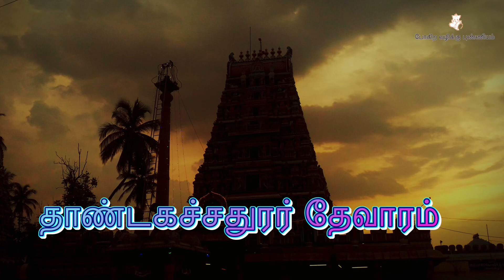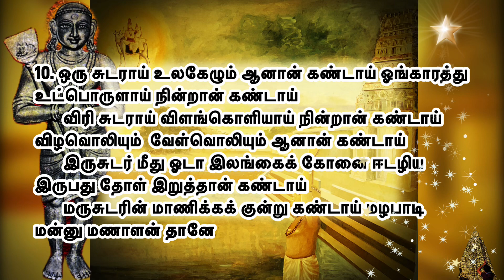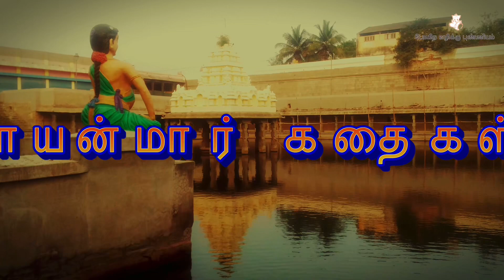திருமழபாடி l தாண்டகச்சதுரர் தேவாரம் l திருத்தாண்டகம் l Tirumurai 6-39 l Thirumazhapadi pathigam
திருமழபாடி பதிகம் l திருமழபாடி தேவாரம் l திருமழபாடி அப்பர் தேவாரம் l Thirumazhapadi pathigam l Thirumazhapadi thevaram l Thirumazhapadi appar thevaram

Video contents:
00:00 Intro
00:31 திருமழபாடி பதிகம் முன்னுரை
01:05 1. நீறேறு திருமேனி உடையான் கண்டாய் நெற்றி
01:46 2. கொக்கிறகு சென்னி உடையான் கண்டாய்
02:25 3. நெற்றித் தனிக்கண்ணுடையான் கண்டாய்
03:02 4. அலை ஆர்ந்த புனல் கங்கைச் சடையான் கண்டாய்
03:40 5. உலந்தார் தம் அங்கம் அணிந்தான் கண்டாய்
04:20 6. தாமரையான் தன் தலையை சாய்த்தான் கண்டாய்
05:01 7. நீராகி நெடுவரைகள் ஆனான் கண்டாய் நிழலாகி
05:37 8. பொன்னியலும் திருமேனி உடையான் கண்டாய்
06:12 9. ஆலாலம் உண்டு உகந்த ஆதி கண்டாய் அடையலர்
06:53 10. ஒரு சுடராய் உலகேழும் ஆனான் கண்டாய் ஓங்காரத்து

திருமழபாடி பதிகம்  - திருத்தாண்டகம் - திருமுறை 6-39

பதிக எண்: 6.39                    மழபாடி                    திருத்தாண்டகம்

பாடல் 1:
       நீறேறு திருமேனி உடையான் கண்டாய் நெற்றி
மேல் ஒற்றைக்கண் நிறைந்தான் கண்டாய்
       கூறாக உமைபாகம் கொண்டான் கண்டாய்
கொடிய விடம் உண்டு இருண்ட கண்டன் கண்டாய்
       ஏறேறி எங்கும் திரிவான் கண்டாய் ஏழுலகும்
ஏழ்மலையும் ஆனான் கண்டாய்
       மாறானார் தம் அரணம் அட்டான் கண்டாய்
மழபாடி மன்னு மணாளன் தானே

பாடல் 2:
       கொக்கிறகு சென்னி உடையான் கண்டாய்
கொல்லை விடையேறும் கூத்தன் கண்டாய்
       அக்கு அரை மேல் ஆடலுடையான் கண்டாய் அனல்
அங்கை ஏந்திய ஆதிகண்டாய்
       அக்கோடு அரவம் அணிந்தான் கண்டாய் அடியார்கட்கு
ஆரமுது ஆனான் கண்டாய்
       மற்றிருந்த கங்கைச் சடையான் கண்டாய் மழபாடி
மன்னு மணாளன் தானே

பாடல் 3:
       நெற்றித் தனிக்கண்ணுடையான் கண்டாய்
நேரிழையோர் பாகமாய் நின்றான் கண்டாய்
       பற்றிப் பாம்பாட்டும் படிறன் கண்டாய் பல்லூர்
பலி தேர் பரமன் கண்டாய்
       செற்றார் புரம் மூன்றும் செற்றான் கண்டாய்
செழு மாமதி சென்னி வைத்தான்  கண்டாய்
       மற்றொரு குற்றம் இலாதான் கண்டாய்

பாடல் 4:
       அலை ஆர்ந்த புனல் கங்கைச் சடையான் கண்டாய்
அண்டத்துக் அப்பாலாய்  நின்றான் கண்டாய்
       கொலையான கூற்றம் குமைத்தான் கண்டாய்
கொல்வேங்கைத் தோல் ஒன்று  உடுத்தான் கண்டாய்
       சிலையால் திரிபுரங்கள் செற்றான் கண்டாய்
       மலையார் மடந்தை மணாளன் கண்டாய் மழபாடி
மன்னு மணாளன் தானே

பாடல் 5:
       உலந்தார் தம் அங்கம் அணிந்தான் கண்டாய்
உவகையோடு இன்னருள்கள் செய்தான் கண்டாய்
       நலம் திகழும் கொன்றைச் சடையான் கண்டாய்
நால்வேதம் ஆறங்கம் ஆனான் கண்டாய்
       உலந்தார் தலை கலனாக் கொண்டான் கண்டாய்
உம்பரார் தங்கள் பெருமான்  கண்டாய்
       மலர்ந்தார் திருவடி என் தலை மேல் வைத்த

பாடல் 6:
       தாமரையான் தன் தலையை சாய்த்தான் கண்டாய்
தகவு உடையார் நெஞ்சு இருக்கை கொண்டான் கண்டாய்
       பூமலரான் ஏத்தும் புனிதன் கண்டாய் புணர்ச்சிப்
பொருளாகி நின்றான் கண்டாய்
       ஏமருவு வெஞ்சிலை ஒன்று ஏந்தி கண்டாய் இருள்
ஆர்ந்த கண்டத்து இறைவன்  கண்டாய்
       மாமருவும் கலை கையிலேந்தி கண்டாய்

பாடல் 7:
       நீராகி நெடுவரைகள் ஆனான் கண்டாய் நிழலாகி
நீள் விசும்பும் ஆனான் கண்டாய்
       பாராகிப் பௌவம் ஏழ் ஆனான் கண்டாய் பகலாகி
வானாகி நின்றான் கண்டாய்
       ஆரேனும் தன்னடியார்க்கு அன்பன் கண்டாய்
அணுவாகி ஆதியாய் நின்றான்  கண்டாய்
       வாரார்ந்த வனமுலையாள் பங்கன் கண்டாய்

பாடல் 8:
       பொன்னியலும் திருமேனி உடையான் கண்டாய்
பூங்கொன்றைத் தார் ஒன்று அணிந்தான் கண்டாய்
       மின்னியலும் வார்சடை எம் பெருமான் கண்டாய்
வேழத்தின் உரி விரும்பி  போர்த்தான் கண்டாய்
       தன்னியல்பார் மற்றொருவர் இல்லான் கண்டாய்
தாங்கரிய சிவம் தானாய் நின்றான் கண்டாய்
       மன்னிய மங்கையோர் கூறன் கண்டாய் மழபாடி
மன்னு மணாளன் தானே

பாடல் 9:
       ஆலாலம் உண்டு உகந்த ஆதி கண்டாய் அடையலர்
தம் புரம் மூன்றும் எய்தான் கண்டாய்
       காலாலக் காலனையும் காய்ந்தான் கண்டாய்
கண்ணப்பர்க்கு அருள் செய்த காளை கண்டாய்
       பாலாரும் மொழி மடவாள் பாகன் கண்டாய்
பசுவேறிப் பலி திரியும் பண்பன் கண்டாய்
       மாலாலும் அறிவரிய மைந்தன் கண்டாய் மழபாடி
மன்னு மணாளன் தானே

பாடல் 10:
       ஒரு சுடராய் உலகேழும் ஆனான் கண்டாய் ஓங்காரத்து
உட்பொருளாய் நின்றான் கண்டாய்
       விரி சுடராய் விளங்கொளியாய் நின்றான் கண்டாய்
விழவொலியும்  வேள்வொலியும் ஆனான் கண்டாய்
       இருசுடர் மீது ஓடா இலங்கைக் கோனை ஈடழிய
இருபது தோள் இறுத்தான் கண்டாய்
       மருசுடரின் மாணிக்கக் குன்று கண்டாய் மழபாடி
மன்னு மணாளன் தானே